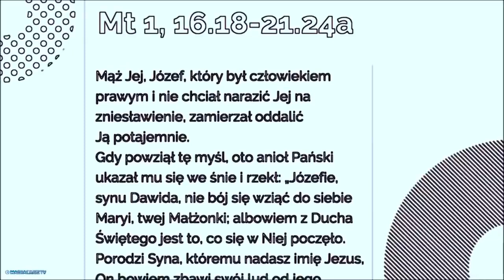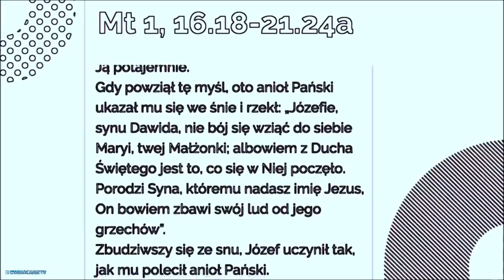Św Józef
Mt 1, 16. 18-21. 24a

Jakub był ojcem Józefa, męża Maryi, z której narodził się Jezus, zwany Chrystusem.
Z narodzeniem Jezusa Chrystusa było tak.
Po zaślubinach Matki Jego, Maryi, z Józefem, wpierw nim zamieszkali razem, znalazła się brzemienną za sprawą Ducha Świętego. Mąż Jej, Józef, który był człowiekiem sprawiedliwym i nie chciał narazić Jej na zniesławienie, zamierzał oddalić Ją potajemnie.
Gdy powziął tę myśl, oto anioł Pański ukazał mu się we śnie i rzekł: «Józefie, synu Dawida, nie bój się wziąć do siebie Maryi, twej Małżonki; albowiem z Ducha Świętego jest to, co się w Niej poczęło. Porodzi Syna, któremu nadasz imię Jezus, On bowiem zbawi swój lud od jego grzechów».
Zbudziwszy się ze snu, Józef uczynił tak, jak mu polecił anioł Pański.